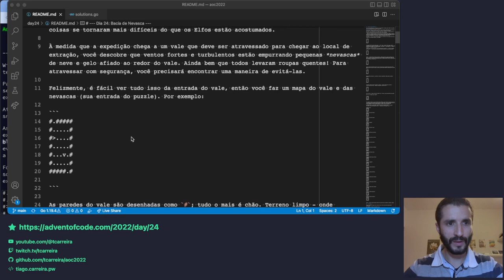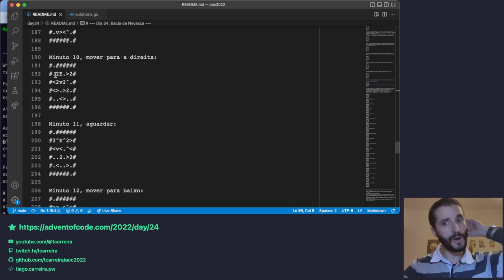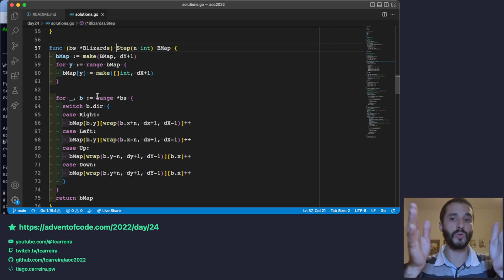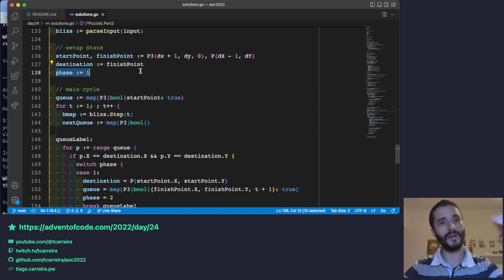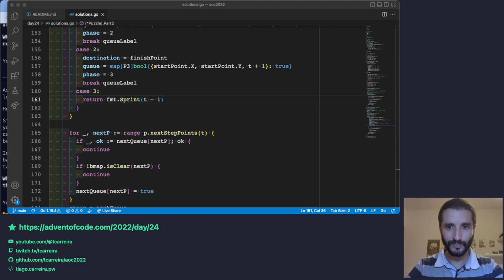Advent of Code 2022 - Dia 24 - Soluções